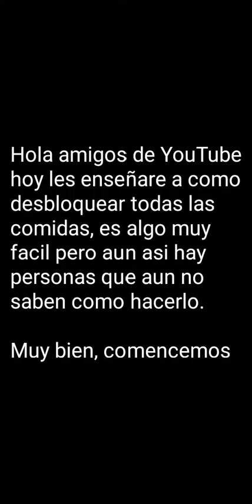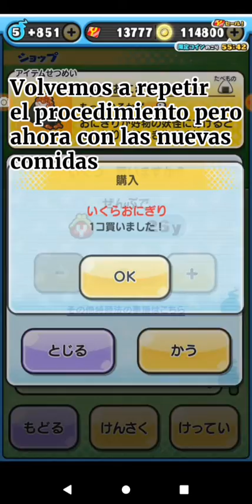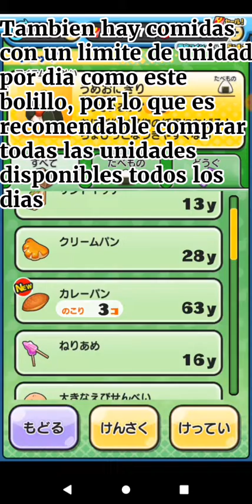Como desbloquear todas las comidas tutorial | Yo-kai Watch Puni Puni